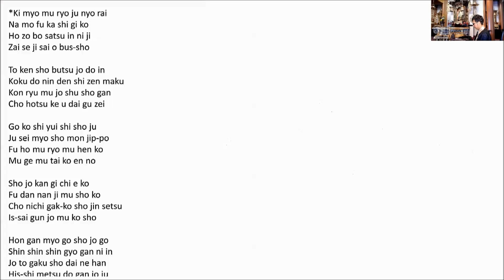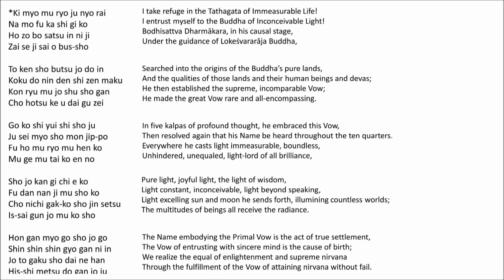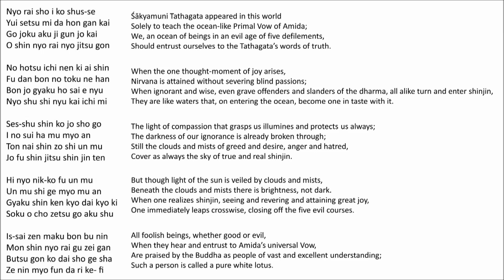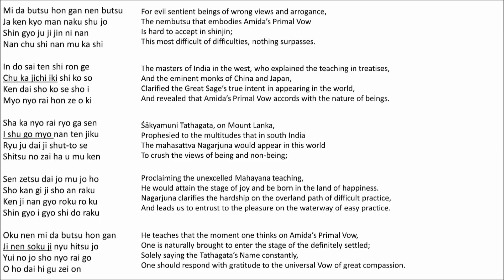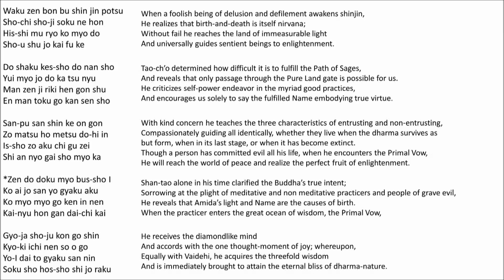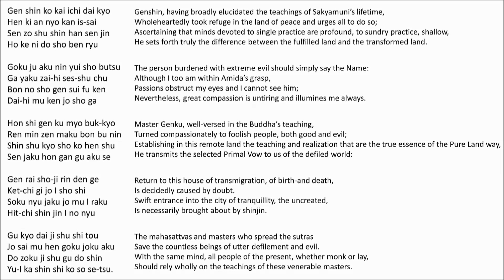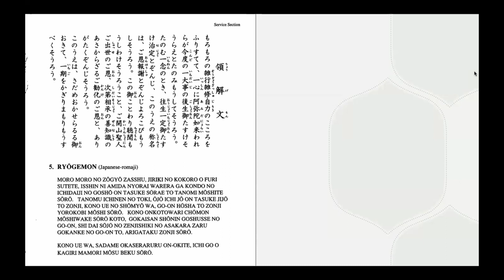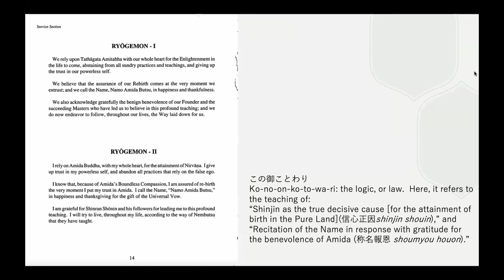Virtual Morning Service June 3, 2023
Opening 00:00:00
Ryogemon Japanese 00:12:43
Ryogemon English 00:13:33